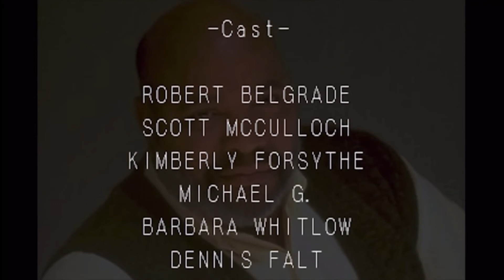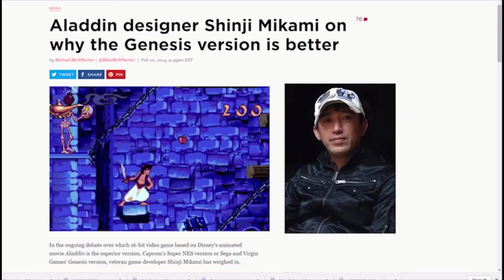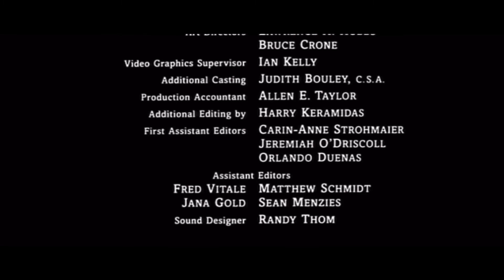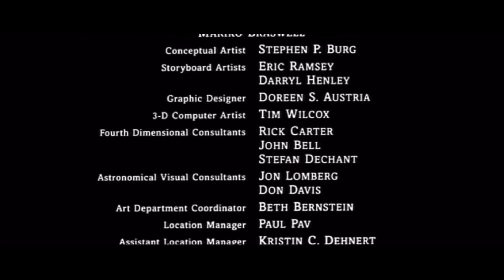Symphony of the Night + Aladdin SNES Double Feature (homemade dunkview)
I hope that you guys enjoy this new video, even though it’s a compilation video which I don’t do that often, but anyway I hope you enjoy this video!